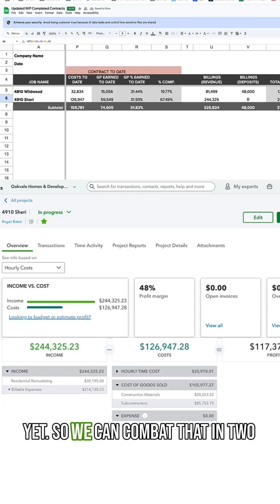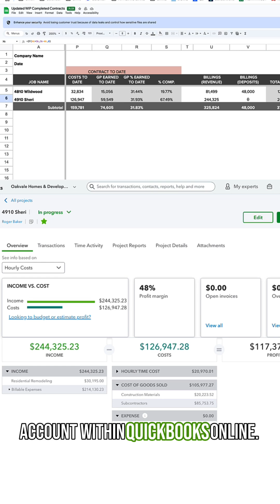Quickbooks for Builders: How to Record WIP (Work in Progress)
As a builder, we always want to be "ahead" on cashflow. That is, we receive payments from our customers to fund the work we are about to do. While a great operational strategy, we need to be mindful of how this impacts our reports. Advanced payments can inflate our profitability and give us a false sense of cash security. The solution is a really simple month-end journal entry. Let's dive in!